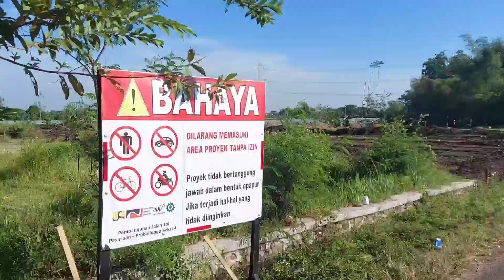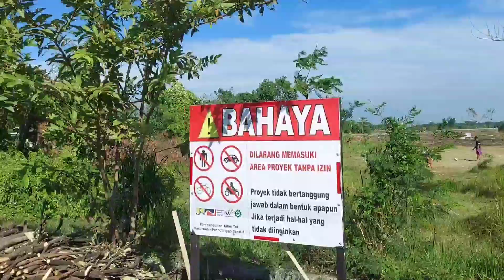Liat Proyek Pembangunan Tol Probolinggo - Banyuwangi Ft Sepeda Onthel